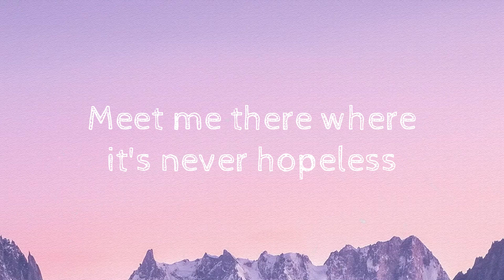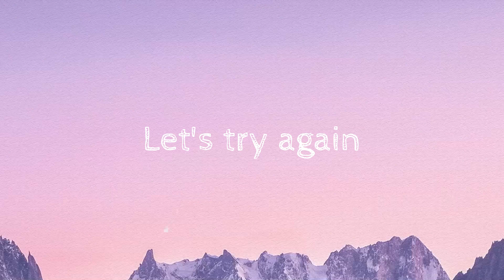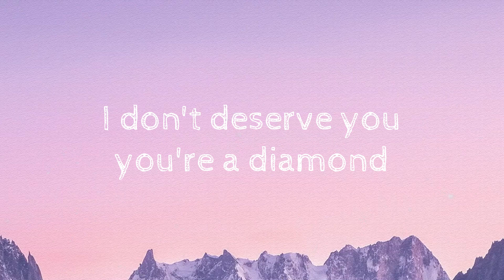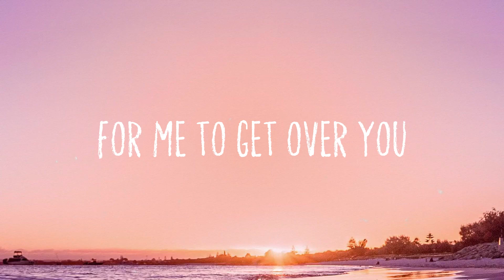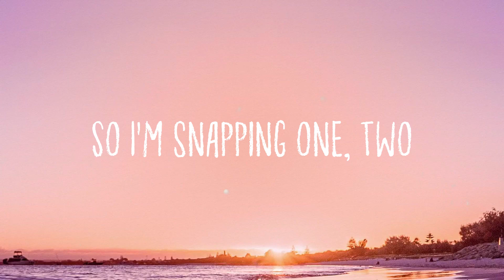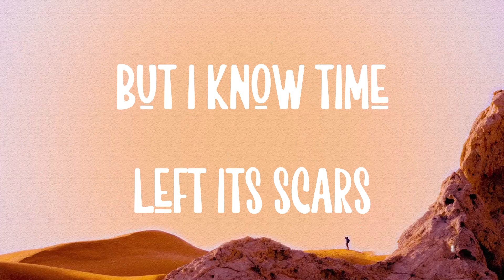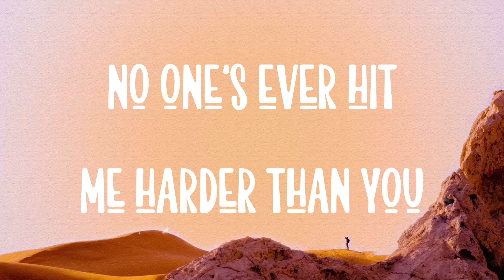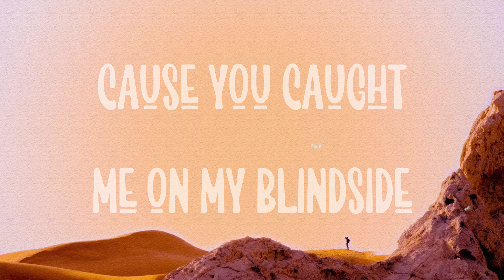HONEY - Måneskin |Lyric Video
HONEY - Måneskin |Lyric Video| 🎶 del  Meet me there where it never closes
  I know a place downtown babe
  If you wanna go
  I'm gonna show you how
  This Italian amor
  It's gonna love you harder than ever before
  You will li-i-i-i-ike it
  We're gonna get sky-high
  And create a new world
  Where somebody might die
  But nobody gets hurt
  And if it sounds good for you baby
  Just say the word
  You will li-i-i-i-i-ike it
  It's five AM
  We feel so good
  It's almost frightening
  Where it never closes
  Meet me there
  Where it's never hopeless
  I'll give you your roses
  Before I found this place
  I was feeling so blue
  But then it turned me out
  Let it do it to you
  It's not a one-night stand
  If it turns into two
  Oh I li-i-i-i-i-ike it
  It's five AM